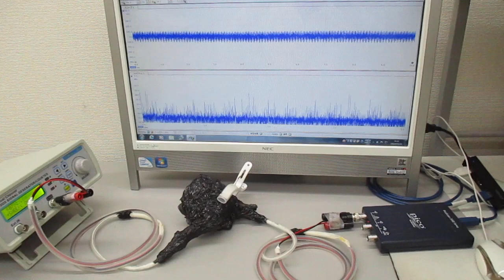ＬＣＰ樹脂を利用した超音波伝搬状態のコントロール実験（表面弾性波の応用）